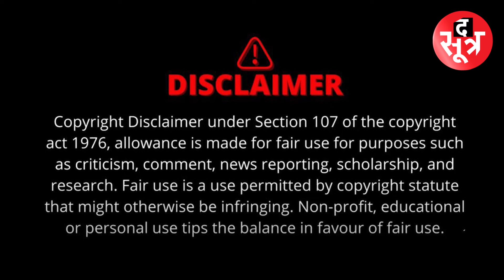हिंदू महासभा के राष्ट्रीय उपाध्यक्ष ने Dhirendra Krishna Shastri के मंच संचालक पर लगाया गंभीर आरोप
बागेश्वर धाम के पीठाधीश्वर धीरेंद्र शास्त्री को लेकर कोई ना कोई विवाद सामने आ रहा है.अब खबर सामने आ रही है कि बागेश्वर धाम के पं.धीरेंद्र शास्त्री का कनेक्शन गैंगस्टर लॉरेंस बिश्नोई से है.

National Vice President of Hindu Mahasabha, bajrang dal,dhirendra krishna shastri, lawrence bishnoi, bageshwar dham, dhirendra_shastri,हिंदू महासभा के राष्ट्रीय उपाध्यक्ष